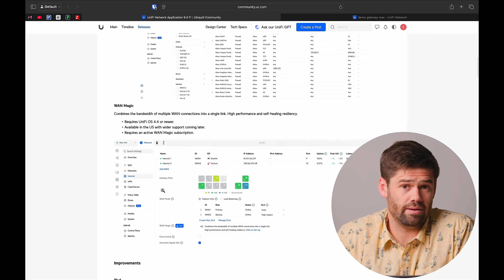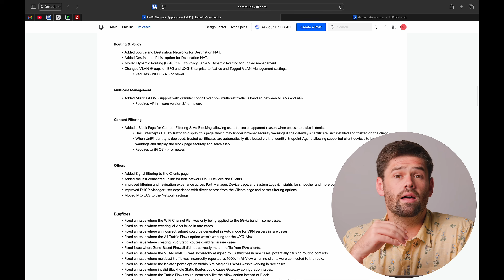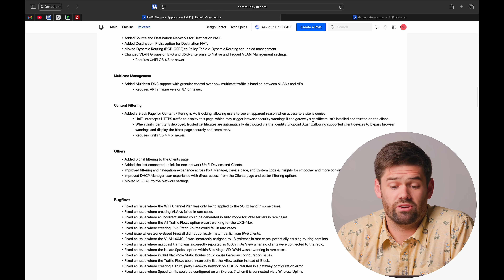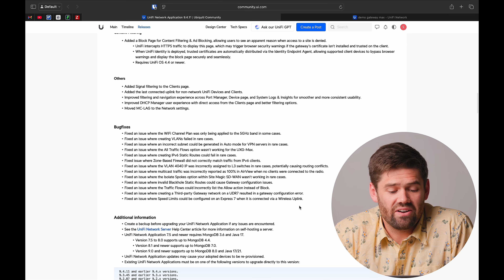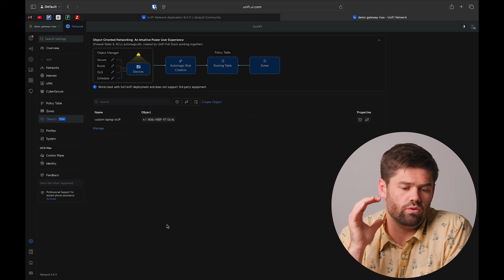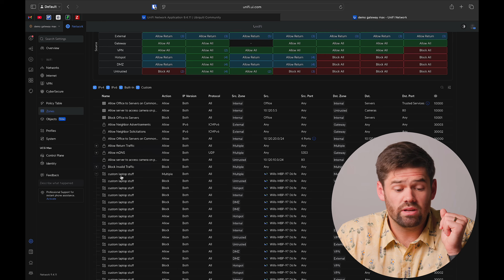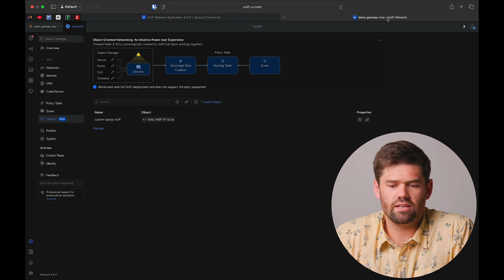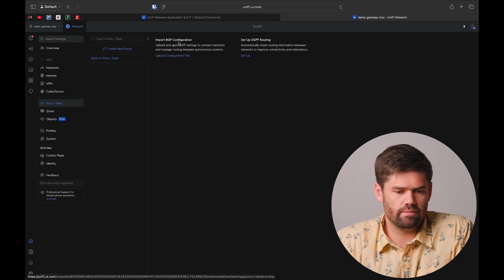UniFi Network 9.4 - Out NOW